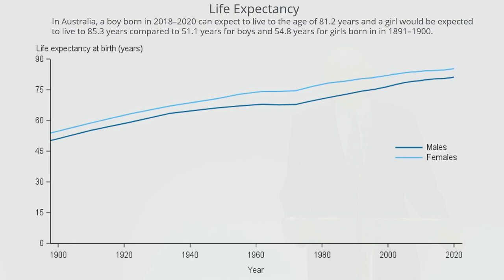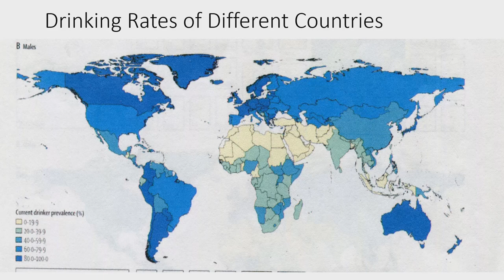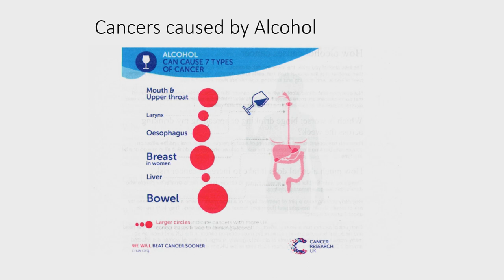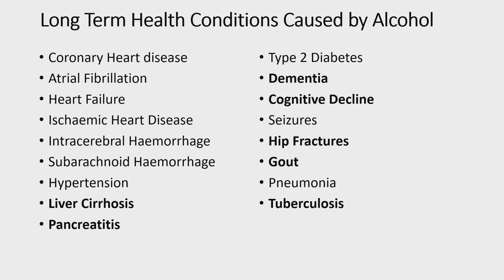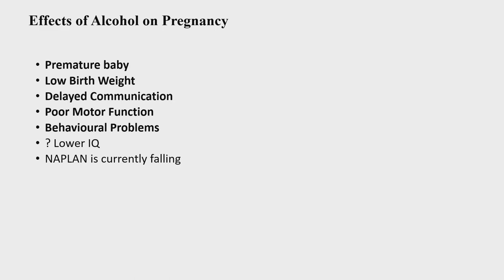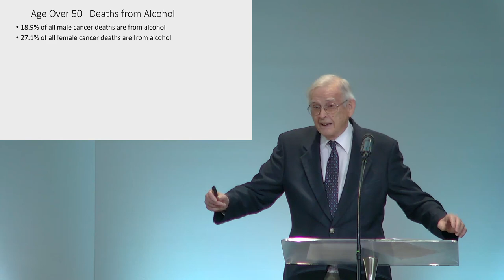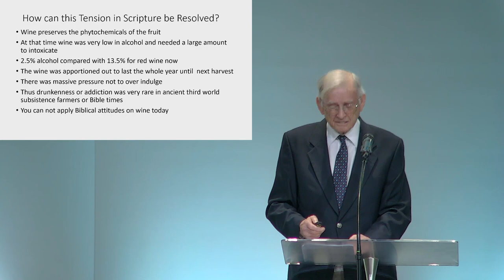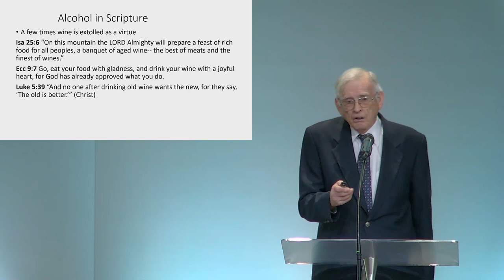Alcohol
Dr Don McMahon shares information about the effects of alcohol.